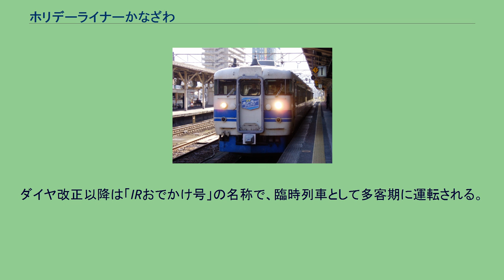ホリデーライナーかなざわ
ホリデーライナーかなざわは、西日本旅客鉄道（JR西日本）が北陸本線富山駅 - 金沢駅（現：あいの風とやま鉄道線・IRいしかわ鉄道線）間で運行した快速列車である。
2006年（平成18年）11月2日に金沢駅前に開業した商業施設「金沢フォーラス」への買い物客の利用を見込み、翌2007年（平成19年）3月18日のダイヤ改正で、土曜日・休日の午前中に富山発金沢行の快速列車（臨時列車扱い）が上りのみ2本新設された。
この列車は時刻表上は愛称なしであったものの「ショッピングトレイン」と銘打たれ、専用のヘッドマークも掲示された。
その後、列車名は同年5月26日に金沢駅構内に金沢百番街「くつろぎ館」がオープンしたのに合わせ「ホリデーライナーかなざわ」に変更し、ヘッドマークも新規のものが掲示された。
しかし、2010年（平成22年）3月20日には、運行は上り1本に減便され、2015年（平成27年）3月14日には、北陸新幹線金沢開業に伴い、運行区間の北陸本線はあいの風とやま鉄道とIRいしかわ鉄道に移管されたため、改正前最後の土休日となった同年3月8日をもって運行終了となった。
廃止直前の2014年10月18日時点では、土曜日・休日に富山駅 → 金沢駅間で1本が設定されていた。
停車駅は、富山駅・小杉駅・高岡駅・福岡駅・石動駅・津幡駅・金沢駅であった。
移管に際しては、本列車の直接の代替となる列車は設定されなかった。
あいの風とやま鉄道およびIRいしかわ鉄道では移管後から金沢 - 富山・泊駅間で「あいの風ライナー」を運転しているが、「ホリデーライナーかなざわ」と異なり、同区間で移管以前に運転されていた特急「おはようエクスプレス」の移管区間における代替という性格が強く、平日のみ運転の座席指定制列車となっており、停車駅も異なる。
また、IRいしかわ鉄道では2017年3月4日から土休日の午前中に「IRホリデー号」の名称の普通列車を津幡駅 - 金沢駅間で運転していたが、2019年（平成31年）3月16日ダイヤ改正により廃止が決定。
最後の土休日となる同10日に運行終了となった。
ダイヤ改正以降は「IRおでかけ号」の名称で、臨時列車として多客期に運転される。